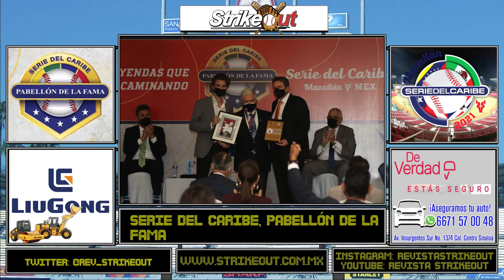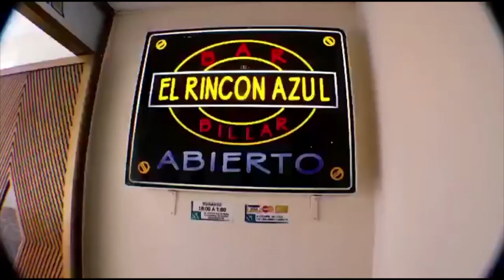NOTICIERO STRIKEOUT 05/02/21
Serie del Caribe Mazatlán 2021, Pabellón de la Fama del Caribe